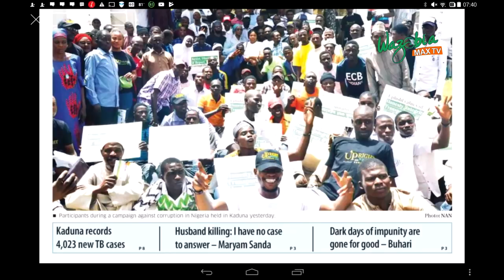HUSBAND KILLING : I HAVE NO CASE TO ANSWER - MARYAM SANDA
Maryam Sanda, a woman charged with the alleged killing of her husband, Bilyaminu Bello, yesterday told an FCT High Court that she had no case to answer.